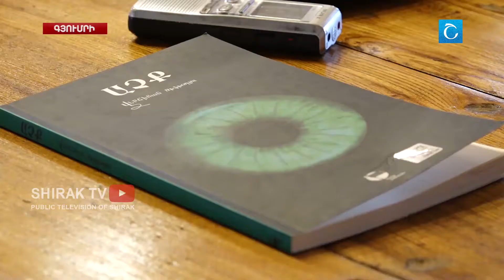Պոլսահայ գրողը Գյումրիում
Պոլսահայ գրող, հրապարակախոս, լրագրող Վերճիհան Զիֆլյանի «Աչք» պատմվածքների գիրքը ներկայացվել է գյումրեցի ընթերցողին: Ստամբուլում ապրող գրողը ներկայացրել է հայալեզու գրքի անցած ճանապարհը. ինչպես տեղի գրատները հրաժարվել են այն տպագրել զուտ հայալեզու լինելու համար: Այնտեղ հետաքրքիր պատմություններ են, որոնց մասին հեղինակը փակագծեր չի բացում, դա էլ դարձնելով ընթերցողի շահագրգռվածության առարկա: Զիֆլյանը խոսել է նաև առաջին անգամ Հայաստան այցի, Գյումրու հետ կապի մասին: